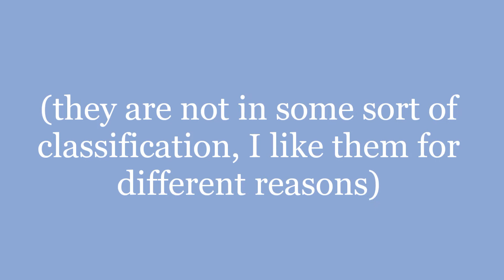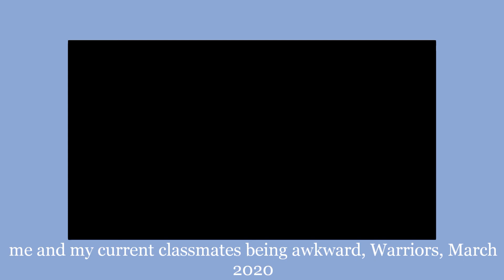MY FAVORITE CUTE CUT EDITS! (made by me, lol)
So, forget the judging thing. I'm too lazy for this.